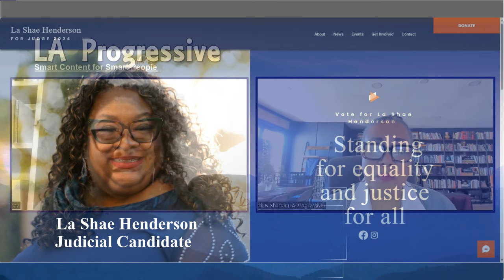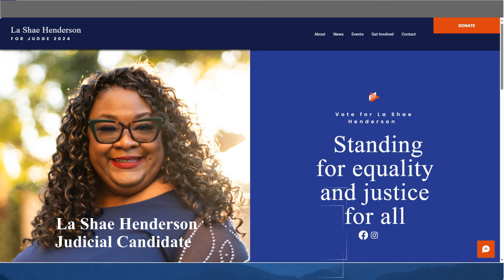La Shae Henderson runs to be a Judge. How to Vote for Judge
La Shae Henderson runs to be a Judge. This week, La Shae Henderson and Sharon Kyle spent time chatting about Henderson's bid to fill Los Angeles County Superior Court Seat #97. La Shae has been a public defender for close to two decades.  Here she talks about how important it is for communities of color to have representation on the bench.

La Shae Henderson is one of three judicial candidates brought to our attention by the Defenders of Justice. The Defenders of Justice seek out experienced public defenders who believe that those working within the justice system have a duty to treat everyone with dignity and respect.

The Defenders of Justice believe that public defenders' unique perspective and steadfast dedication are critical to bringing about much-needed changes to the Los Angeles court system. Their novel approach seeks to address the root causes of crime, such as socioeconomic disparities and mental health disorders, as opposed to perpetuating a cycle of incarceration.

By supporting restorative justice and diversionary programs, public defenders strive to rehabilitate individuals and provide them with the means and resources necessary to effectively reintegrate back into society.